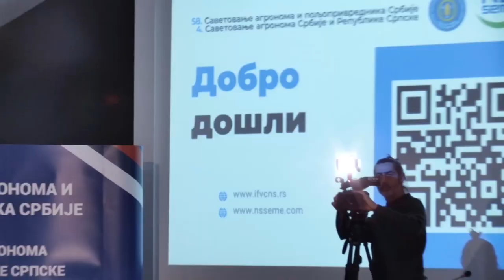Свечано отварање и поздравни говори: ”58. САПС У СЛУЖБИ НАУКЕ И ПОЉОПРИВРЕДЕ”